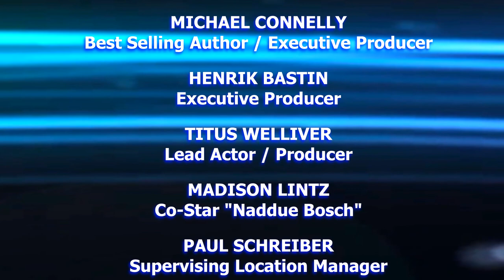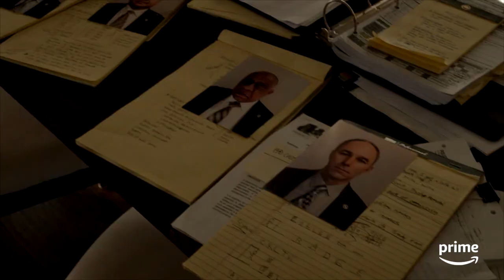The Making of "Bosch" Panel - 2018 Film in California Conference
Panel of the making of "Bosch" includes author Michael Connelly, actor Titus Welliver and actress Maddie Lintz at the 2018 Film in California Conference. Event was held at Los Angeles Center Studios on May 5, 2018.